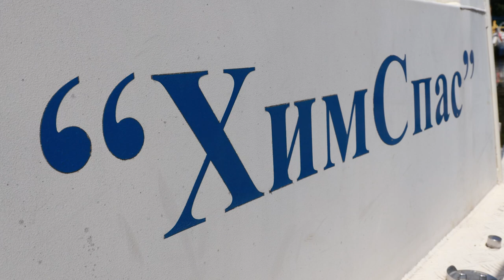«ЛИЦА ХИМОК»: АНДРЕЙ ГРАНКИН